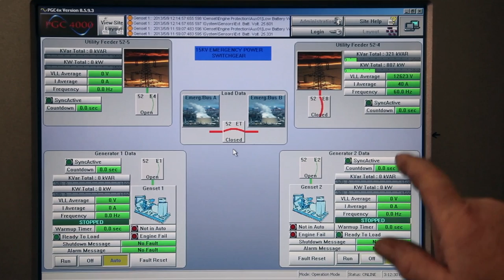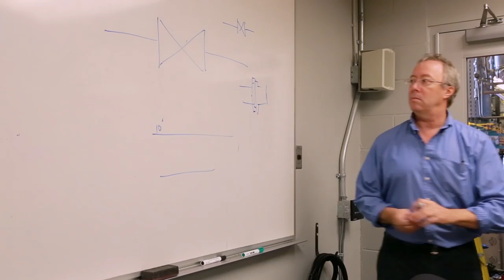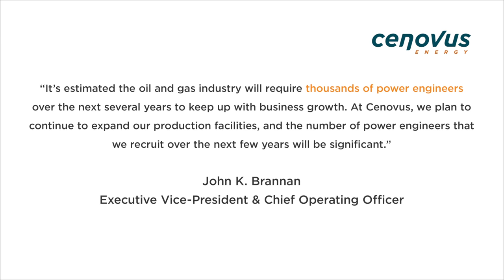Short Documentary on Power Engineers in Canada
At the heart of the city is the Power Engineer. We depend on these people for heat, electricity, food production and so many other basic needs. Yet 9 out of 10 people don't know what a Power Engineer is. This mini doc explores Power Engineering to showcase this profession and hopefully interest people in this up and coming career in Canada. Visit the NIPE.CA website for more information.